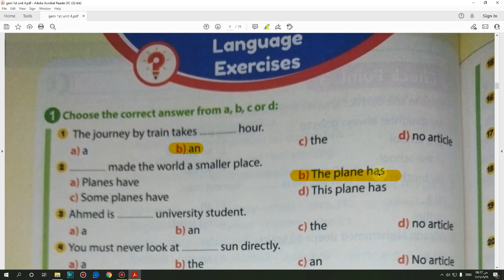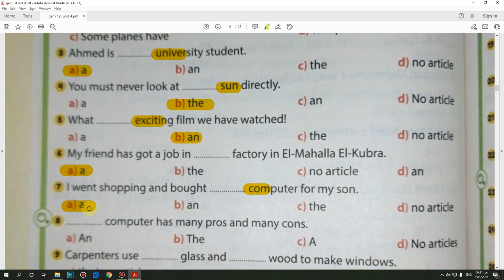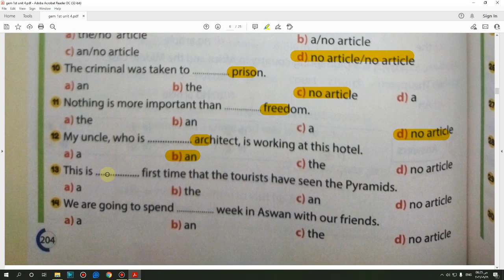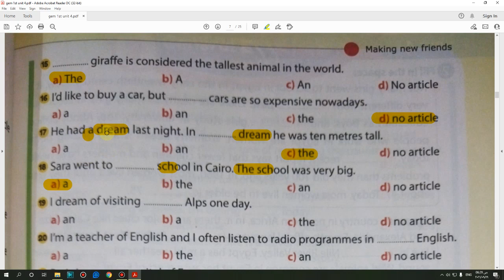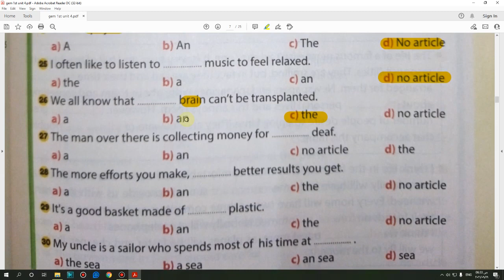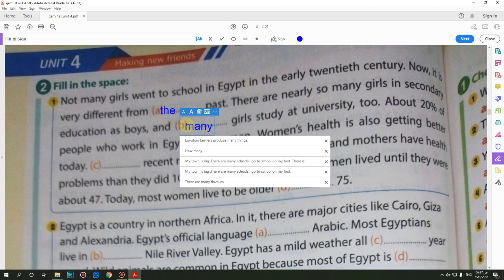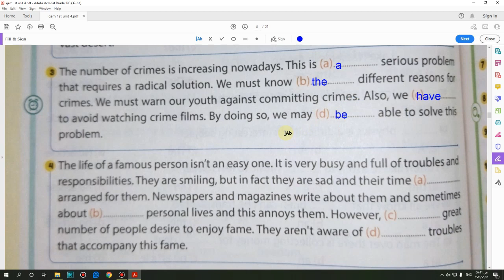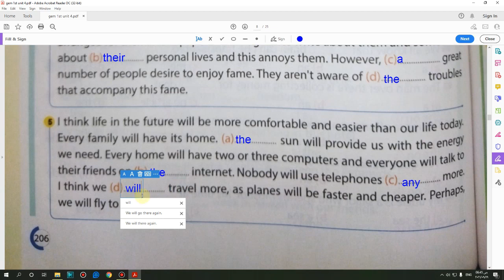حل كتاب جيم Gem الصف الاول الثانوى 2022 (1,2) Language (Unit 4) lessons صفحة (204:206)